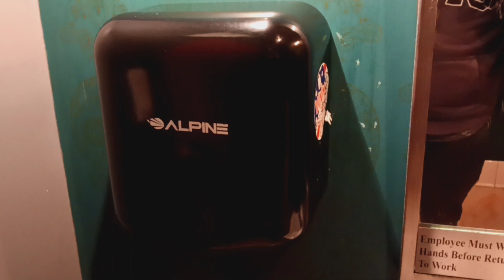The Taco Project Bronxville toilet